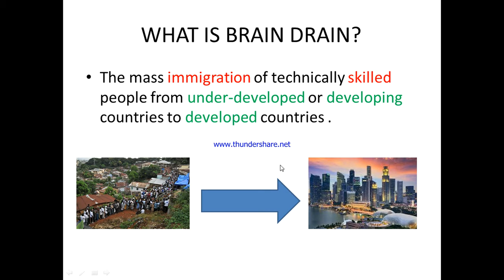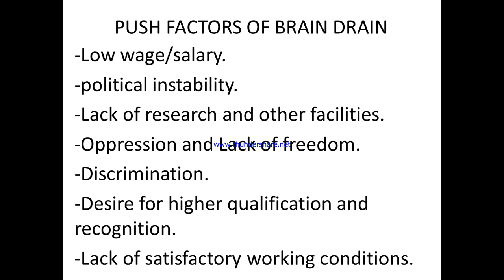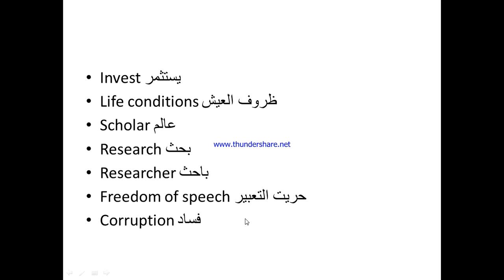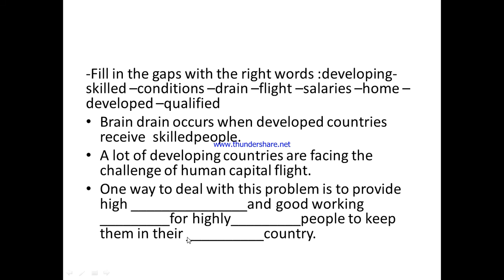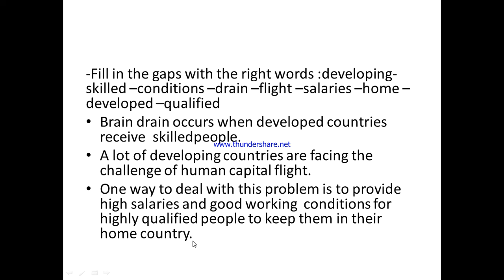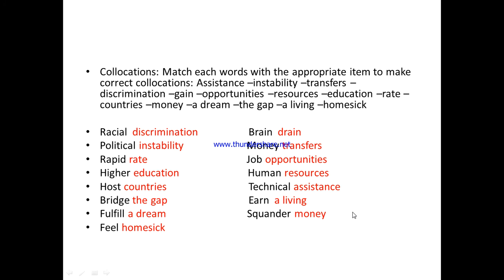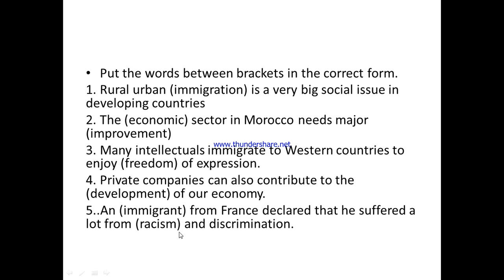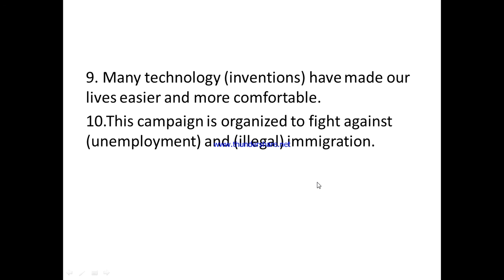Vocabulary: Brain Drain هجرة الأدمغة